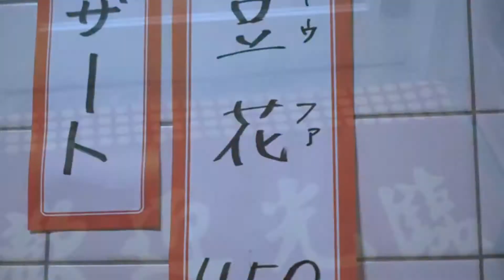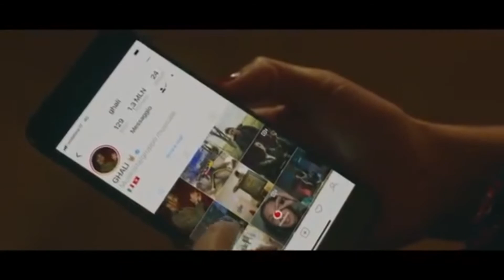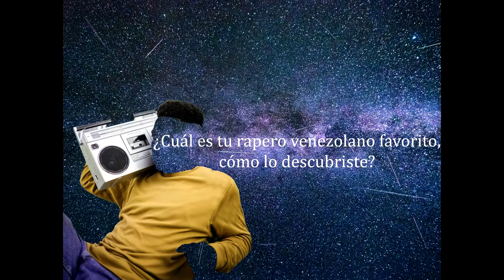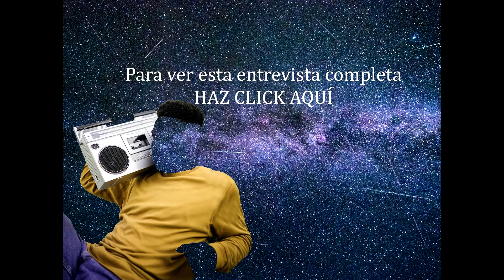💿URBANO G L O B A L 🌍 NEBULOSA UNDERGROUND🌌